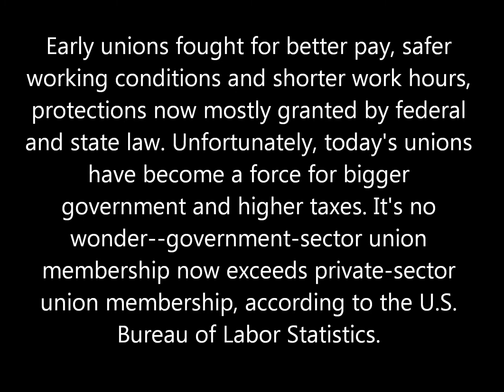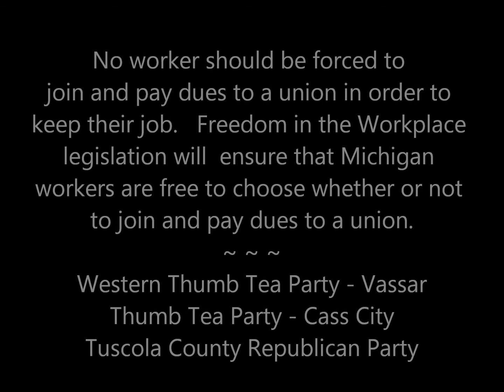Senator Mike Green on Right to Work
Senator Mike Green speaks to the Western Thumb Tea Party at their tax day rally, 4/12/2012 about Right to Work.